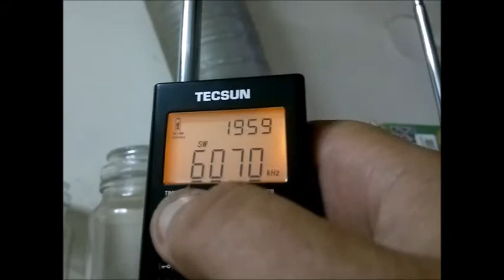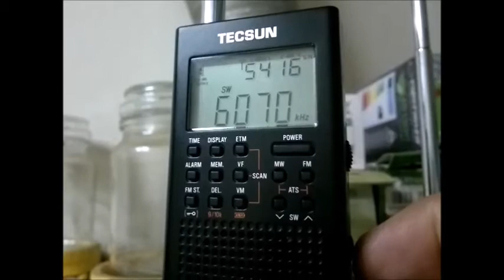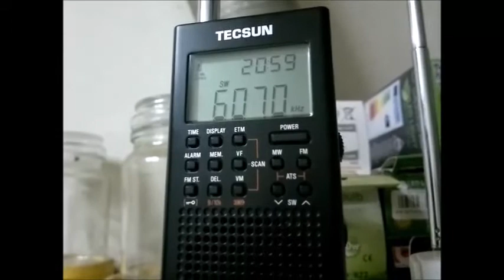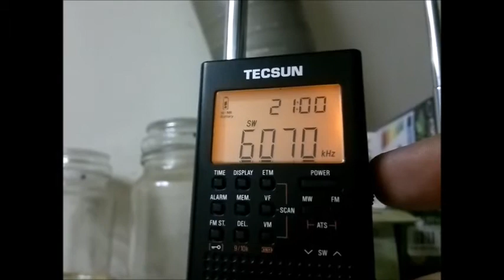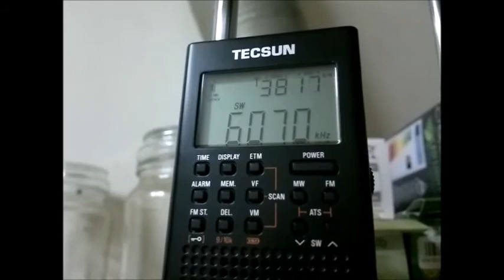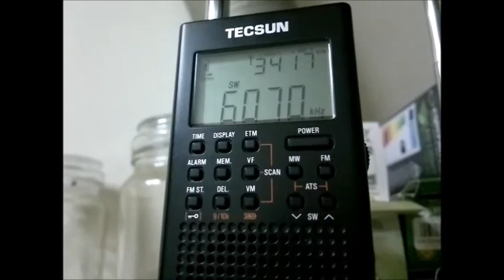SW 6070khz VORW open/close program 18/7/20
I have lowered the quality of the video because with normal adsl connection will take ages the upload
SW 6070 khz from (i guess from Moosbrunn Austria for Europe & Middle East) ... 20:00 - 21:00 local time Corfu Greece ... with tecsun pl-360 & its own build in antenna ... when vorw closed, was underneath an other signal (unknown transmitting location) at the same freq

Thanks to the blog swling.com for the advance info regarding the transmission